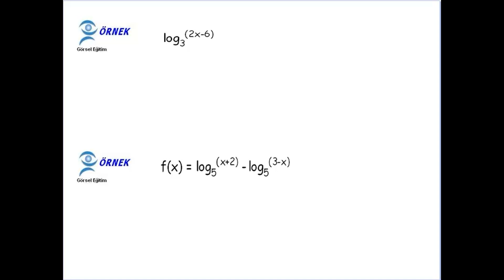Logaritma fonksiyonunun tanım aralığı - Matematik Dersleri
logaritma fonksiyonunun tanım kümesi,
logaritma fonksiyonunun grafiği,
matematik 12. sınıf logaritma,
trigonometri türünden yazma soruları,
fonksiyonu başka fonksiyon türünden yazma,
logaritma türünden yazma,
üstel ve logaritmik fonksiyonların grafikleri,
logaritma karesi nasıl alınır,
logaritma nasıl hesaplanır,
matematiğin güler yüzü üstel fonksiyon,
logaritma atölye matematik